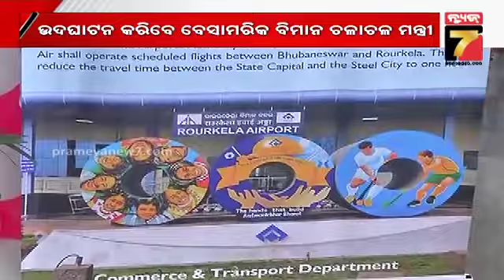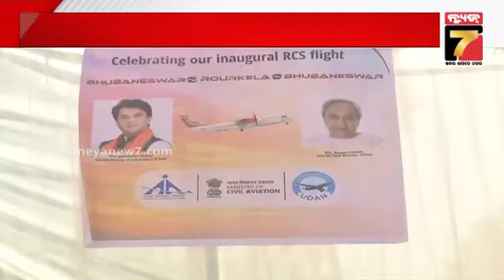ଆଉ ମାତ୍ର ୪ ଦିନ ପରେ ଆରମ୍ଭ ହେବାକୁ ଯାଉଛି ହକି ୱାର୍ଲଡ କପ, ହକି ପ୍ରେମୀଙ୍କ ପାଇଁ ଏୟାରପୋର୍ଟରେ ବ୍ୟାପକ ବାବସ୍ଥା